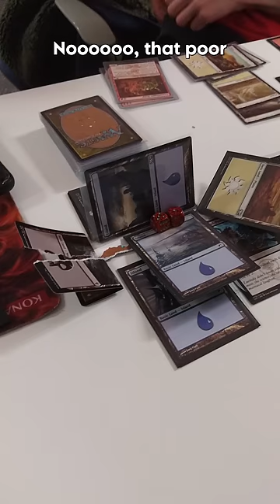Mark Rosewater I Demand an Answer !!!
Somebody did something horrible to swamp and we need Mark Rosewater to answer if that was legal.